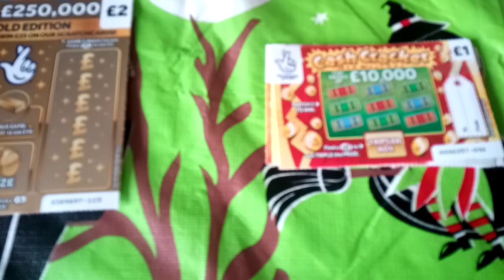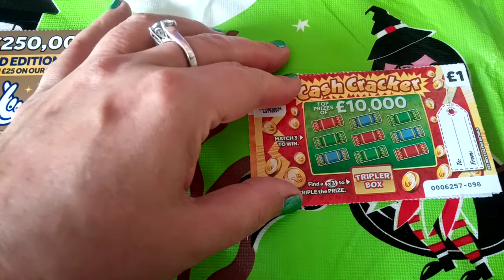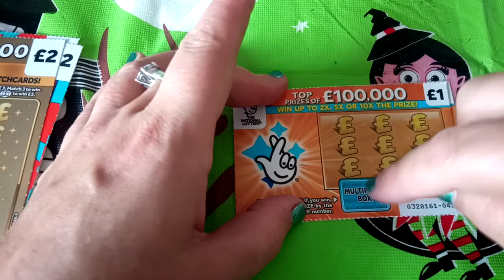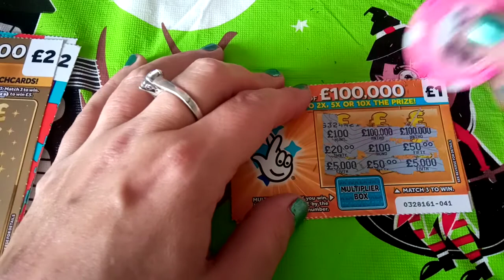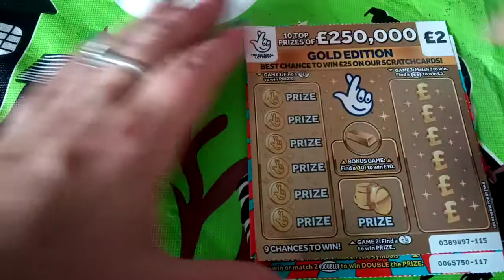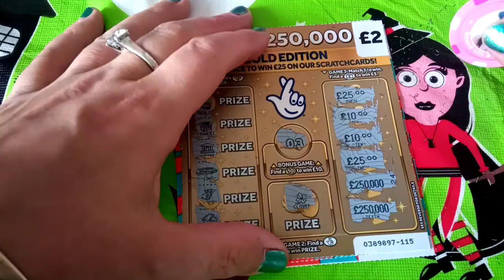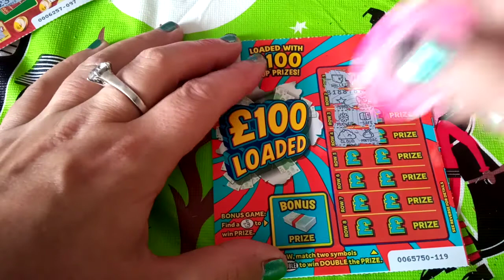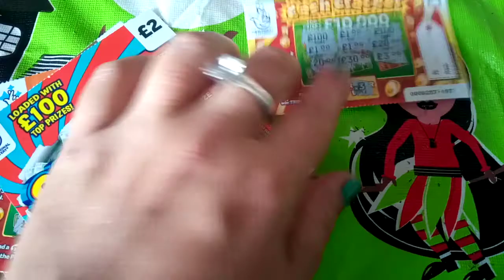UK SCRATCHCARD MIX 🙌❤️🌠🎄💰💰🍒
how did we do today, watch to find out 💖💖💖💖🌈🥰🍎🍌